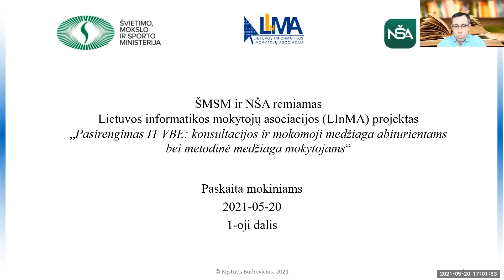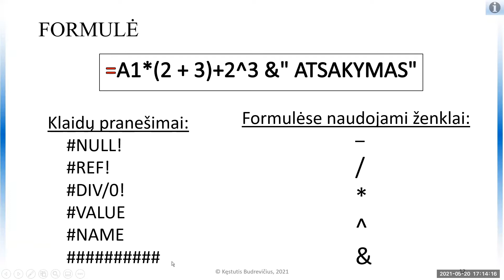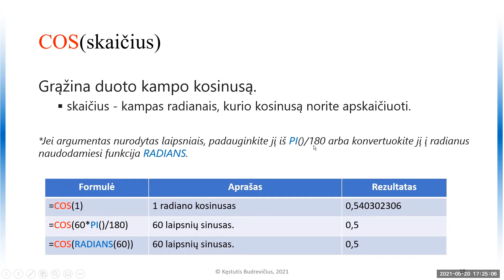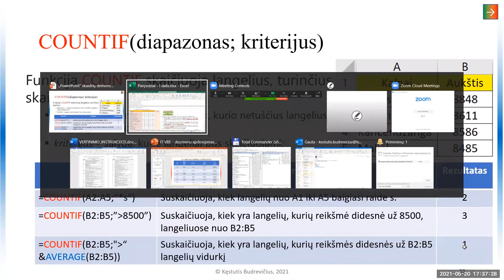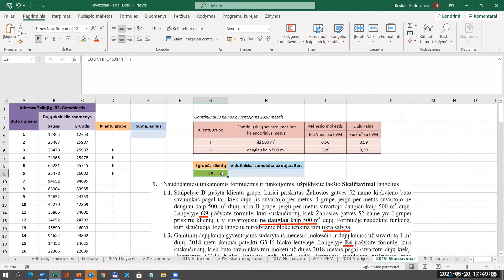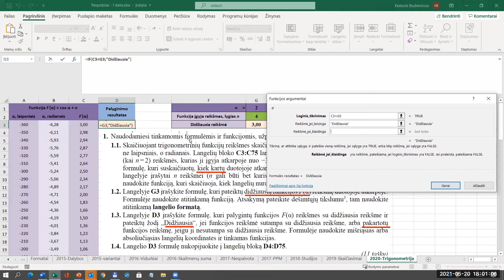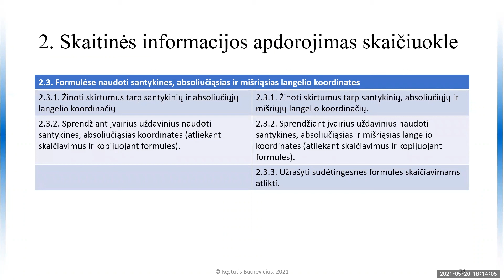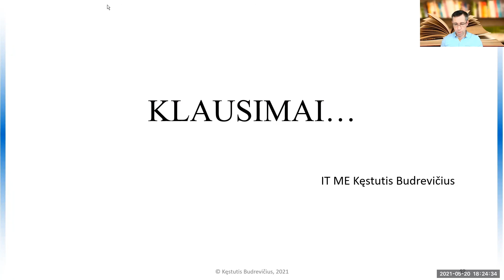Skaitinės informacijos apdorojimas skaičiuokle. I dalis.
Lietuvos informatikos mokytojų asociacijos (LInMA) surengtų paskaitų informacinių technologijų mokytojams ir abiturientams ciklo dalis.
Tai paskaitos abiturientams 1-oji dalis.
Lektorius IT mokytojas ekspertas Kęstutis Budrevičius.